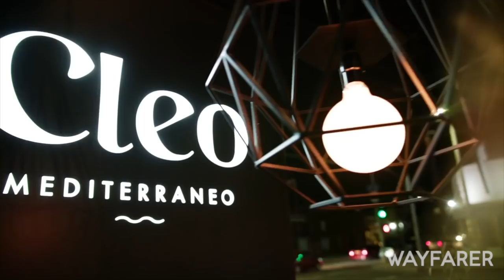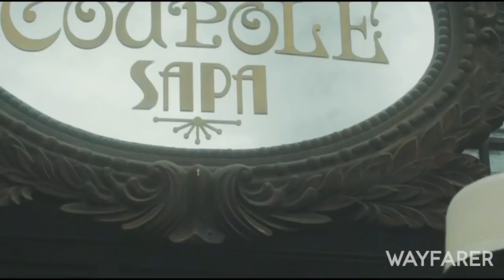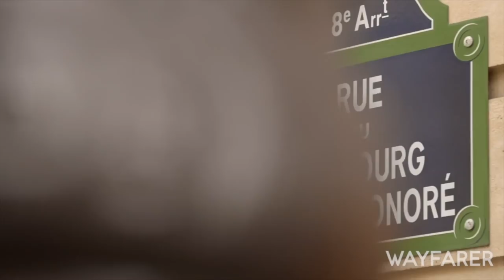Wayfarer TV: Accor Chairman and CEO Sébastien Bazin talks travel trends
An insider's guide to travel and lifestyle with host James Gregory Wilkinson. In this segment, we talk travel and brands with Accor Chairman and CEO Sébastien Bazin.

For all of the latest executive travel news and features,